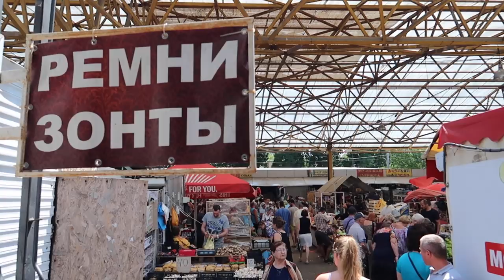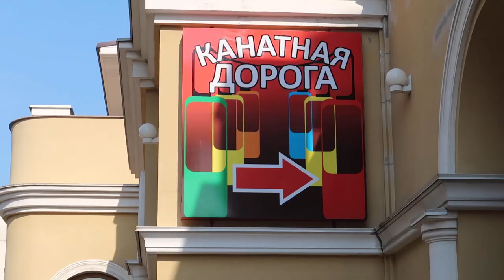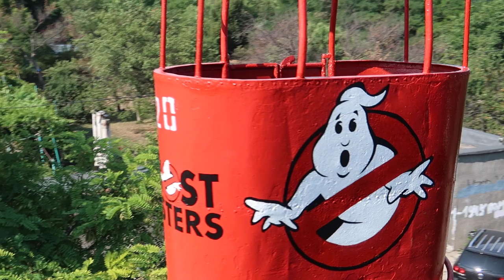Americans in Ukraine | Shocking Day!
In Odesa, we experience what a popular beach town in Ukraine is really like! First, we visit a huge market, then we head towards the Black Sea on a Soviet-era cable car. It was a fun but TERRIFYING experience! This shockingly old contraption still takes beachgoers to the shore every day, it really should not be missed for it is truly unique to this Ukrainian beach town.